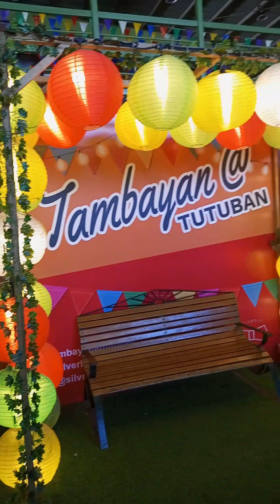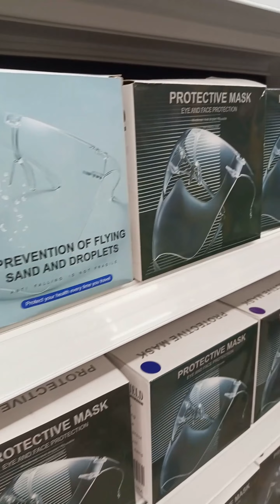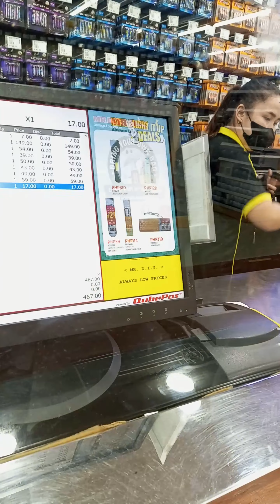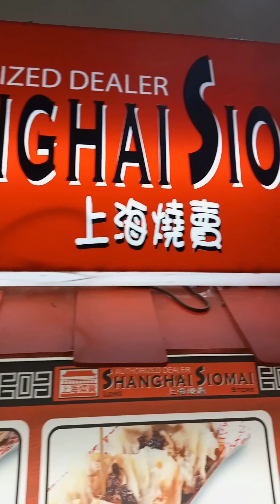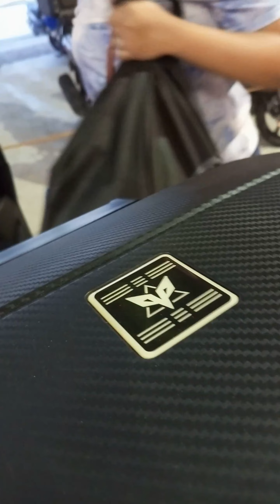DIVINE MERCY x DIVISORIA | Bilihan Capital of the Philippines